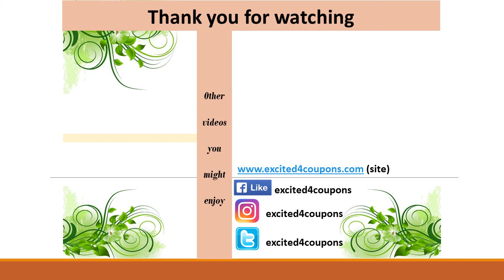CVS 6/17/18 - 6/23/18 Best Deals for this new ad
None